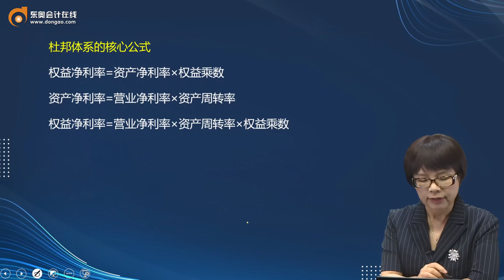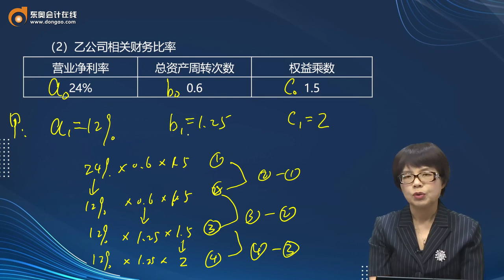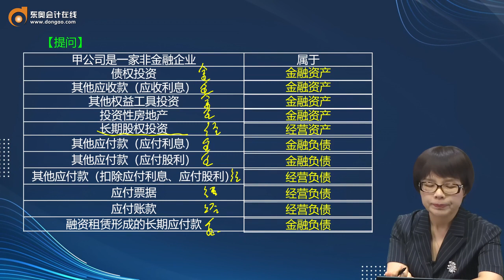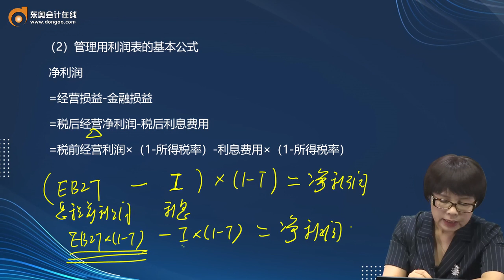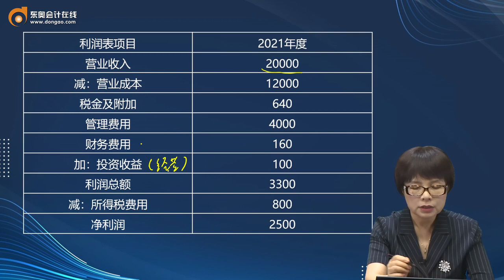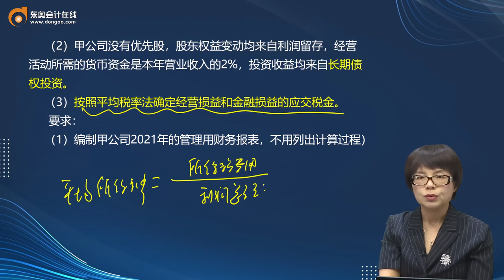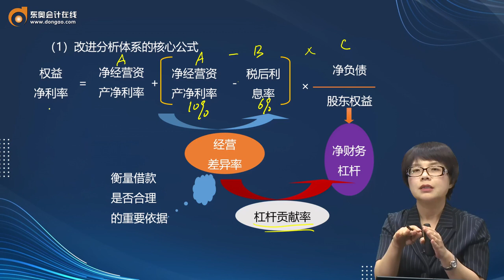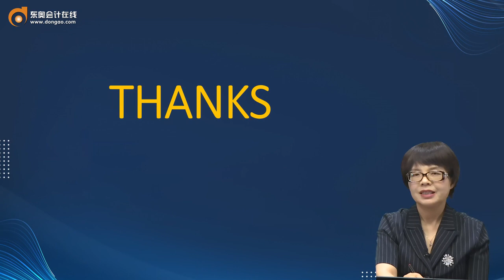2022 CPA 财务管理 闫华红 核心速学班第3讲 杜邦分析体系与管理用分析体系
2022 CPA  财务管理  闫华红  核心速学班